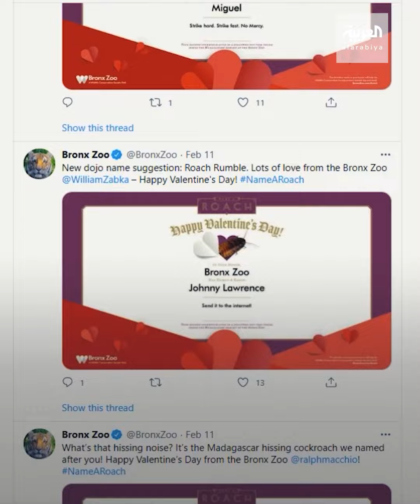صرصور باسم حبيبكم مقابل 15 دولارا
من نوع الفحاح المدغشقري.. أطلقوا اسم حبيبكم على صرصور مقابل 15 دولارا

تفاعلكم
صباح العربية
بانوراما
العربية الليلة

Live Alarabiya
Alarabiya Live
العربية مباشر